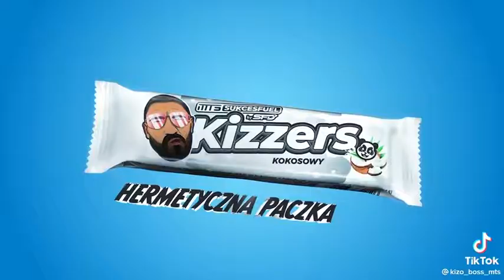Kizzers już w sklepach!